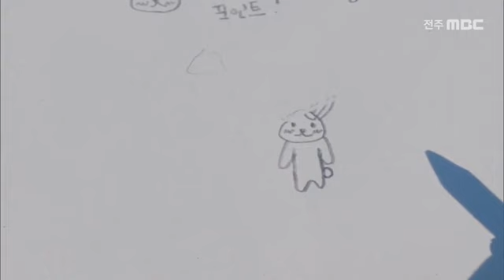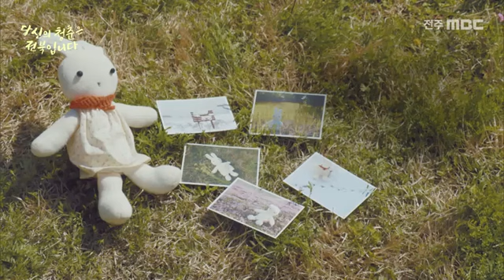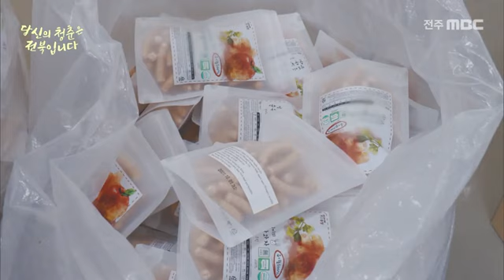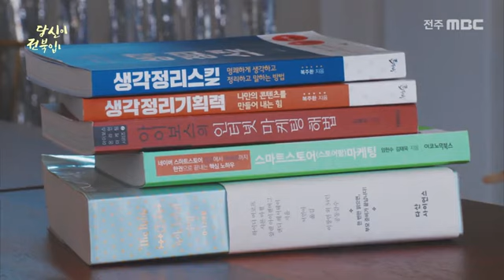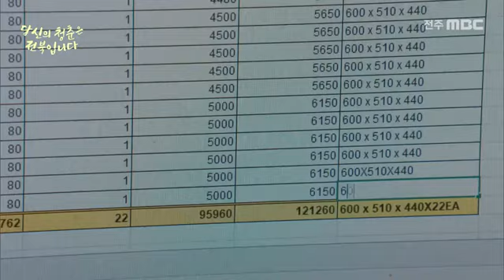크진 않지만 청춘만이 가진 아이디어와 정성으로 생각해요^^ |전주MBC 창사 56주년 특집 | 당신이 전북입니다 | 주지은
[특집프로그램]
전주MBC 2021년 04월 24일 방영